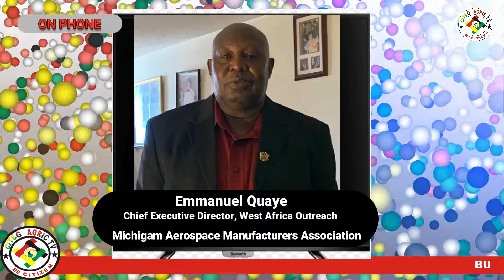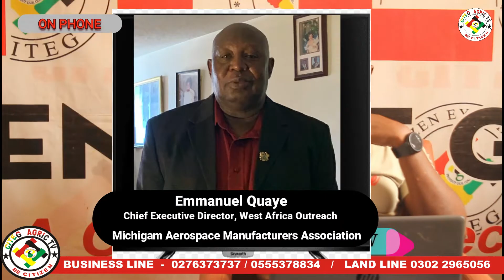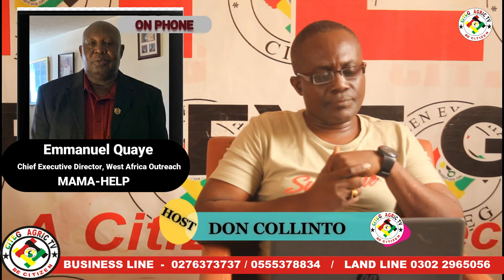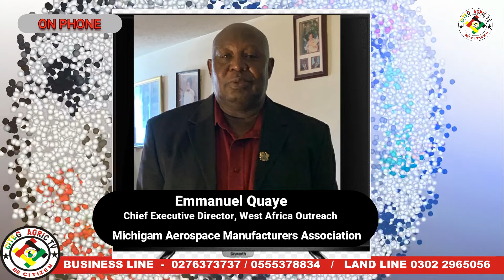Mr Emmanuel Quaye West Africa Rep. Michigan Aerospace Manufacturers Association n CEO of MAMA HELP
Mr, Emmanuel Quaye West Africa Rep.Michigan Aerospace  Manufacturers Association n CEO of MAMA HELP Africa with Don Collinto on the Citeg Show